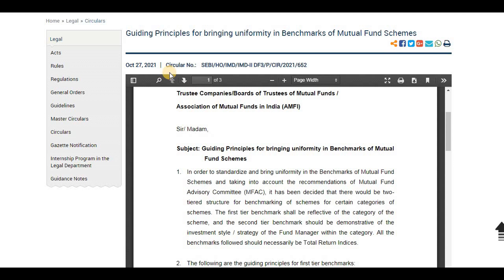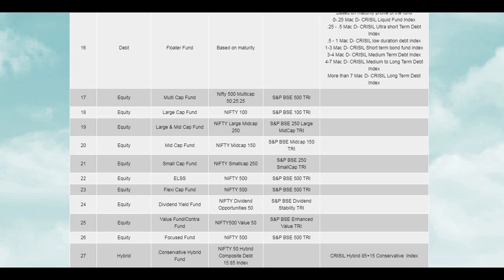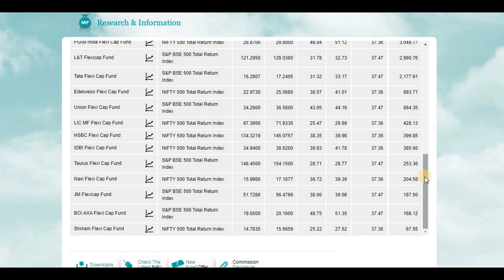2 மியூச்சுவல் ஃபண்ட் திட்டங்களை இனிமேல் ஒப்பிட்டுப் பார்ப்பது ? | Vaamoney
மியூச்சுவல் ஃபண்ட் யோசனைகள் பெற

முதலீடு தொடர்பான சந்தேகங்களுக்கு எங்களை தொடர்பு கொள்ளவும்
உங்கள் முதலீடுகளை Zerodha (App or website) மூலம் தொடங்க

Please click the below link to open a Demat account

Playlist 1: MUTUAL FUND SERIES

Playlist 2 : SAVING ACCOUNT IN TAMIL
பணத்தை எவ்வாறு சேமிப்பது  &  சேமிப்பு கணக்கு வகைகள்

Playlist 3: FIRST TIME INVESTOR (MUST WATCH)
புதிய முதலீட்டாளர்களால் பின்பற்றப்பட வேண்டியவை என்ன?

Playlist 4: MUTUAL FUNDS EXPLAINED DETAILS IN TAMIL
மியூச்சுவல் ஃபண்ட் திட்டங்கள் எவ்வாறு செயல்படுகிறது , மியூச்சுவல் ஃபண்ட் நன்மைகள்

Playlist 5: INDEX FUNDS IN TAMIL
இன்டெக்ஸ் ஃபண்ட் என்றால் என்ன

Playlist 6 : HOW TO SAVE YOUR MONEY

Playlist 7: Mutual fund review
Best mutual fund reviews, how mutual fund schemes are performing?